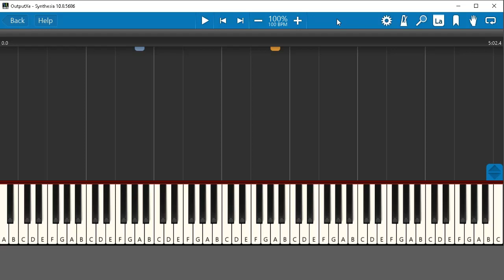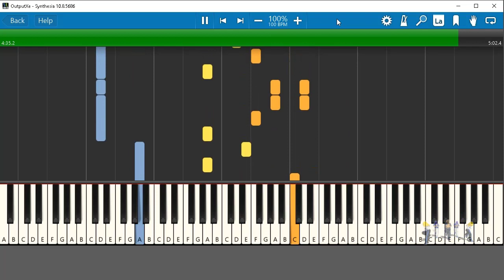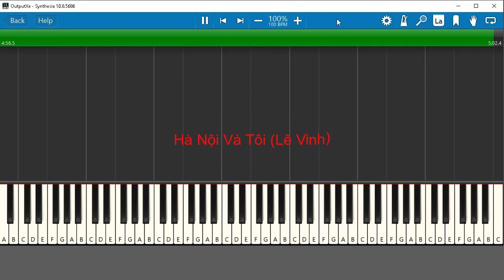Piano Solo - Hà Nội Và Tôi (Lê Vinh)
Sound : Korg Pa600